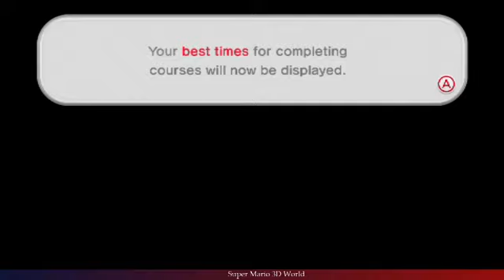Mario 3D World with Kay - Animal Onesie Backstabbery (Stream#3, part 2/2)